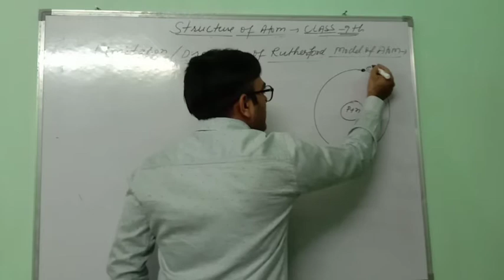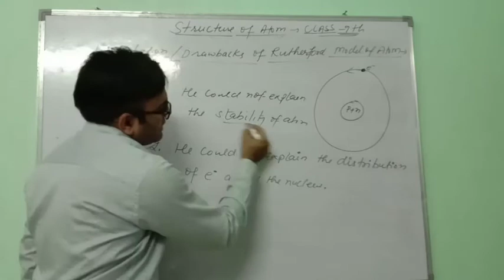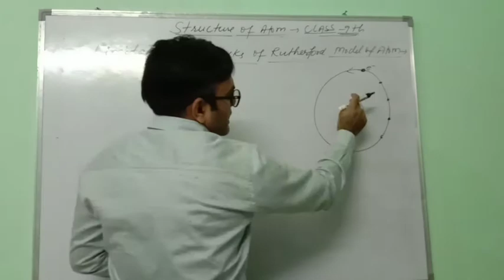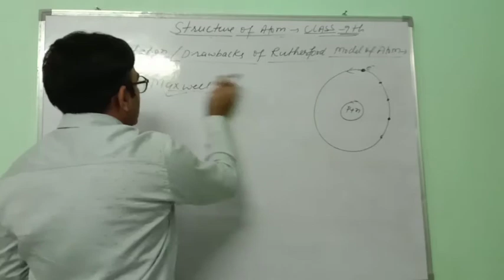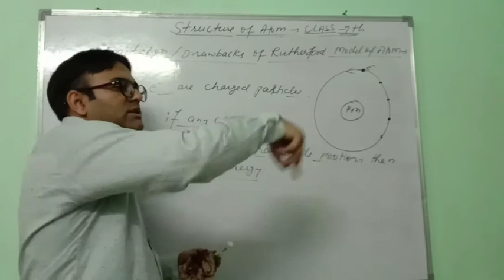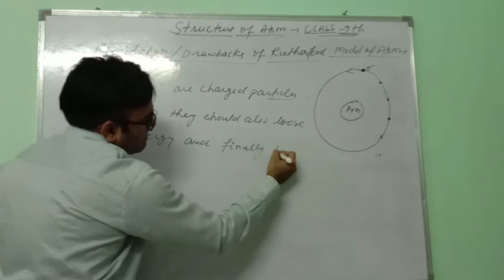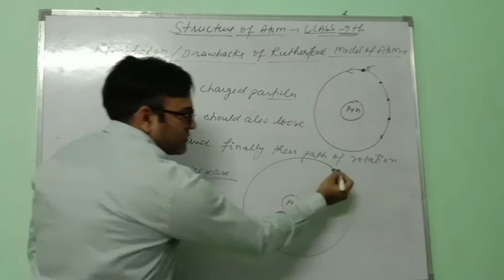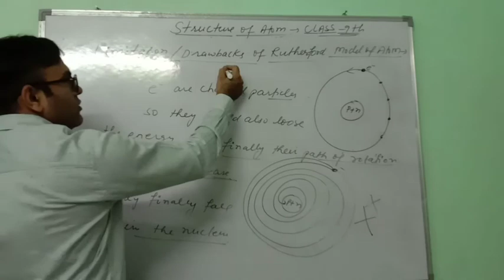Structure of Atom /Limitations /Drawbacks of Rutherford model of atom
Hello students in this module you will learn why Rutherford model get rejected. What were his limitations so that we can reach on the new model to solve or under these limitations.